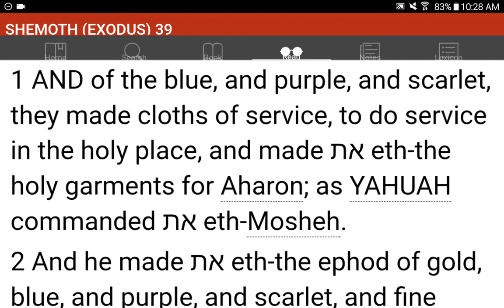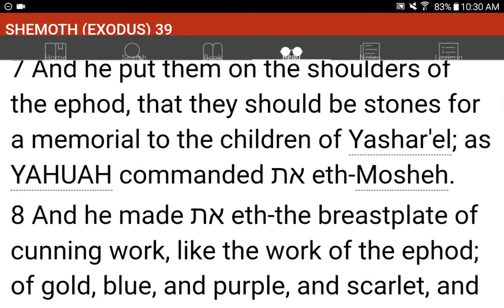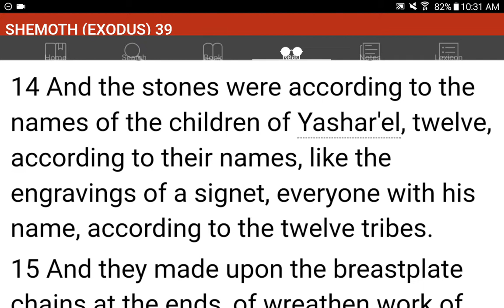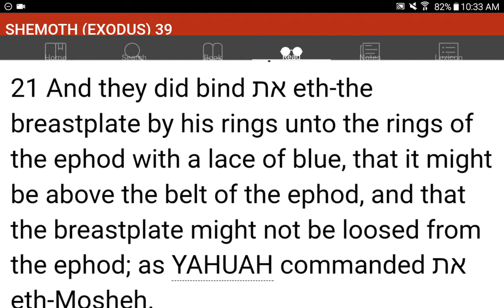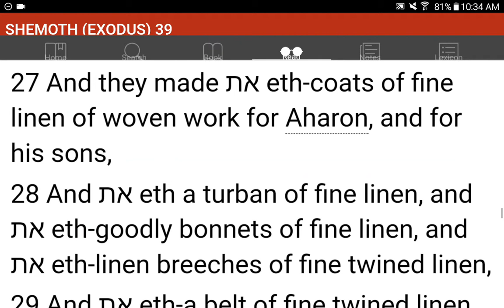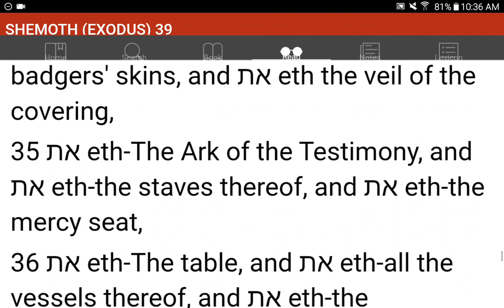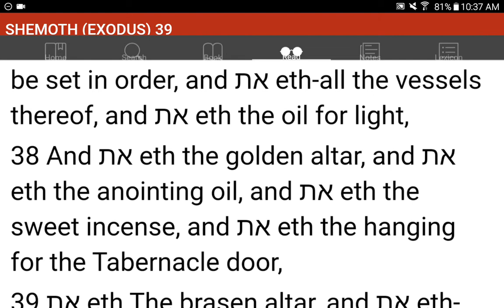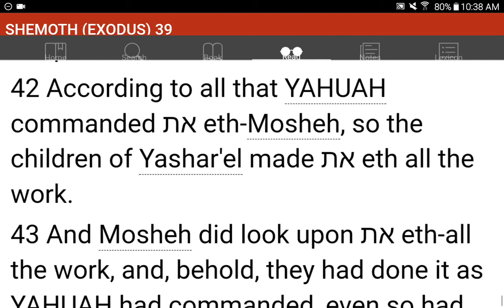💜h?™ "What's the MOST HELPFUL & SIMPLEST WAY that WORKS?"™ GIVE 1P/Month NOW! GCash